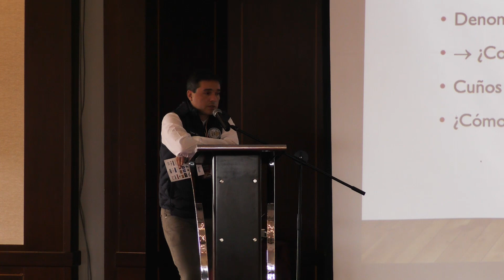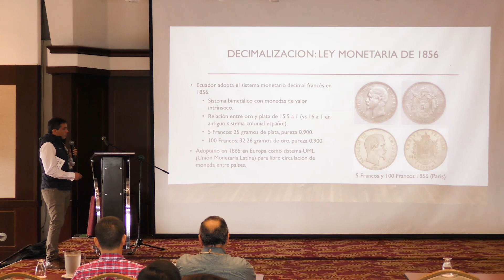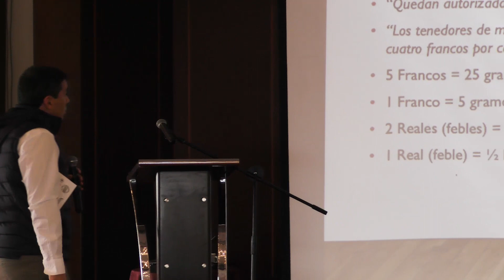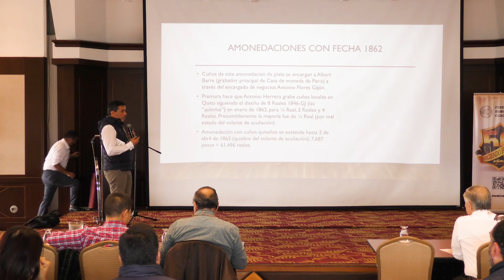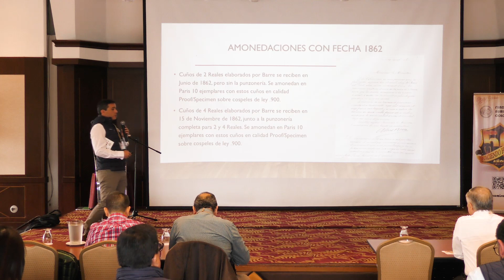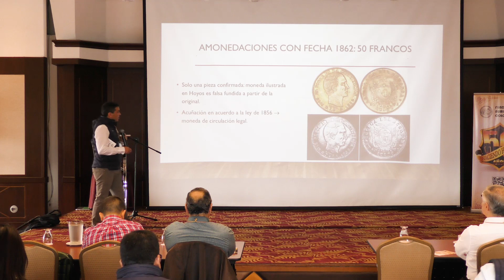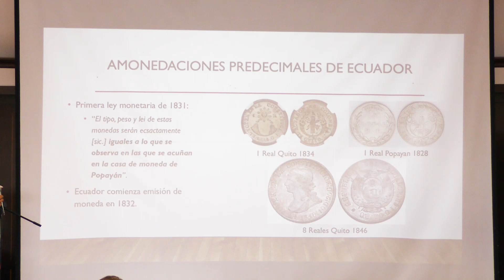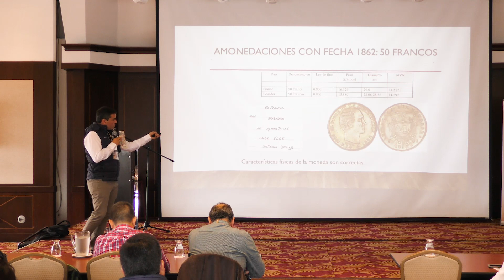Carlos Jara - Emisiones de Ecuador en el año 1862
Numiscol Convención Internacional Bicentenario
Bogotá 6, 7, 8 y 9 de junio 2019

Las emisiones de Ecuador de 1862, y su explicación dentro del sistema
monetario de la Unión Latina imperante en ese entonces
Ponente: Carlos Jara

País: Chile
Organización: American Numismatic Society (Nueva York)

Perfil Numismático:

Ingeniero Civil egresado de la Universidad de Chile, con especial interés en la
numismática de América.
Autor de varias obras sobre el tema, entre las cuales se destacan:
- Historia de la Casa de Moneda de Coquimbo (2001)
- The Strange Concurrence of Coinage in Francos and Reales in Ecuador
from 1858 to 1862 and the Fabled Fifty Francos of 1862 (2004)
- Las Primeras Acunaciones de la Casa de Moneda de Santiago de Chile
- Central American Provisional and Provincial Mints (2007)
- Historia de la Casa de Moneda de Guatemala 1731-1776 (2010)